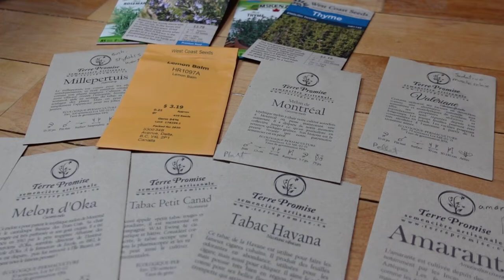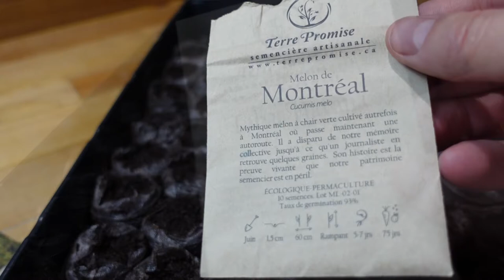Planting Seeds For Spring | No Talking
Getting more seeds started to prepare for the greenhouse growing.

Enjoy the prep work with some music.